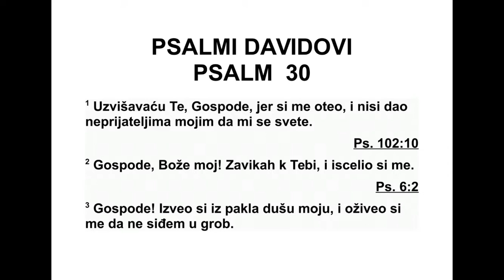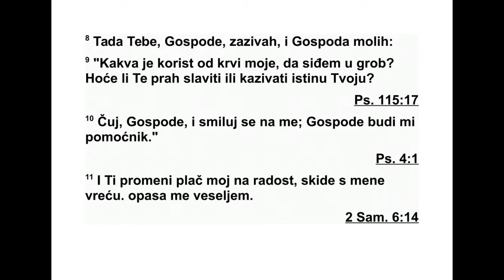PSALMI DAVIDOVI PSALAM 30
30 Узвисиваћу те, Господе, јер си ме по -
ди гао и ниси дао да непријатељи моји нада
мном ликују. 2 Господе, Боже мој, к теби сам
завапио и ти си ме излечио. 3 Господе, душу
си моју из гроба извео, сачувао си ме у жи -
воту, да у јаму не сиђем. 4 Песмом славите
Господа, ви који сте му верни, упућујте хва -
лу светом имену његовом, 5 јер гнев његов
само трен траје, а милост његова читавог
жи вота. Вече нам може плач донети, али јут -
ро доноси радосно клицање. 6 У спокоју
ПСАЛМИ 26,7 - 30,6 464
свом рекао сам: „Никад нећу посрнути.” 7
Гос поде, по милости својој гору си моју у
снази утврдио. Окренуо си лице своје, и сме -
тен сам постао. 8 Господе, тебе сам звао;
Гос пода сам за милост усрдно молио. 9 Как -
ва је корист од крви моје кад у јаму сиђем?
Хоће ли те прах хвалити? Хоће ли он о исти -
ни твојој говорити? 10 Чуј, Господе, и смилуј
ми се. Господе, буди мој помоћник. 11 Ти си
тугу моју у играње претворио, скинуо си кос -
трет мој и весељем ме опасао, 12 да би те
цело моје биће песмом хвалило и да не би
ћу тало. Господе, Боже мој, довека ћу тебе
хва лити.
Управитељу. Давидова